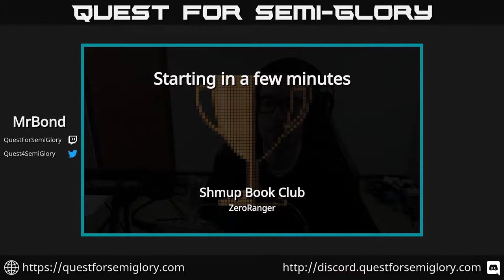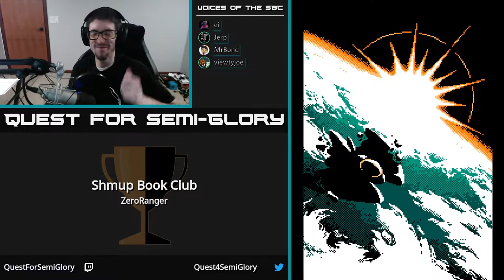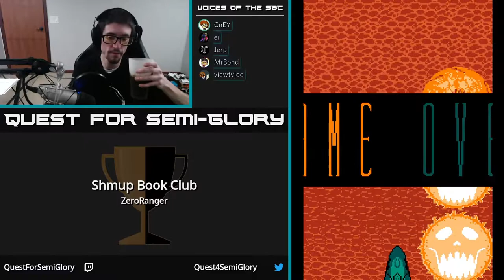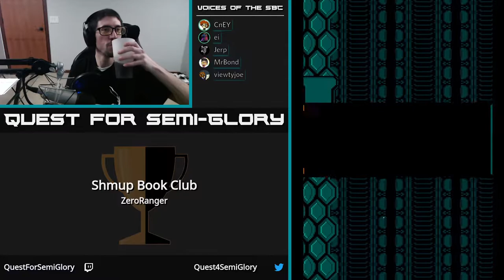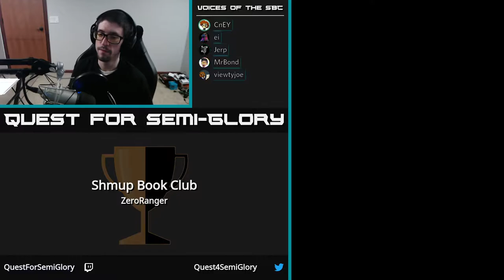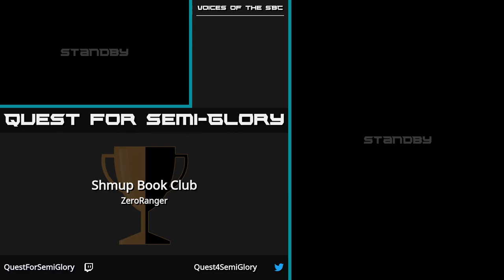Shmup Book Club, Mar 2020 - ZeroRanger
ZeroRanger (PC, 2018)